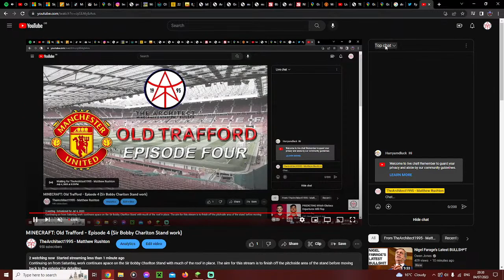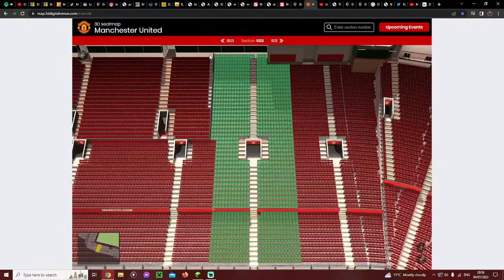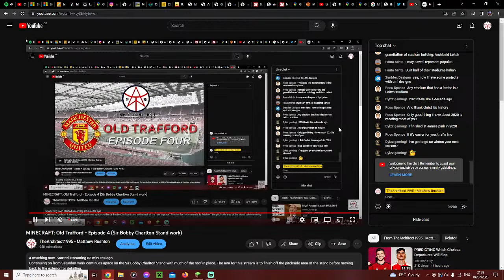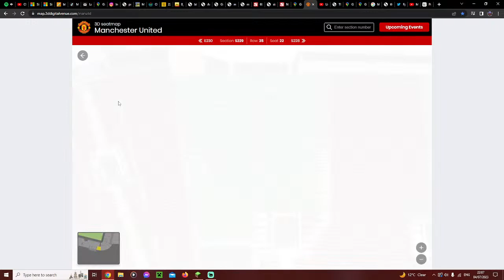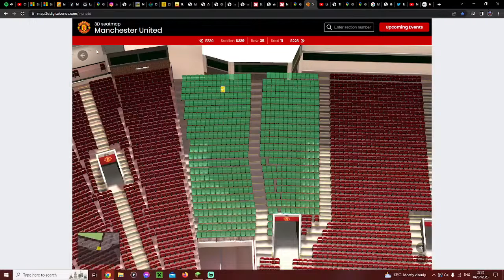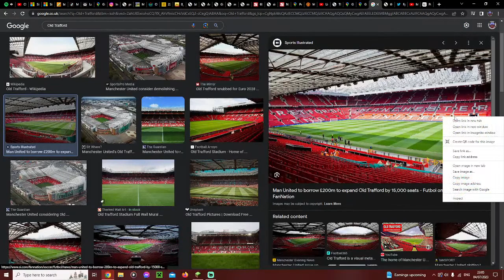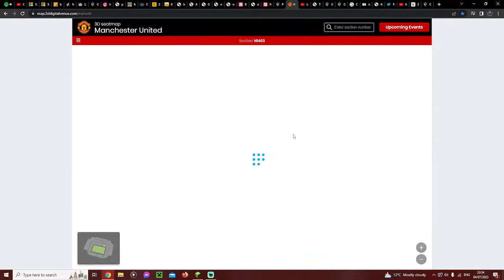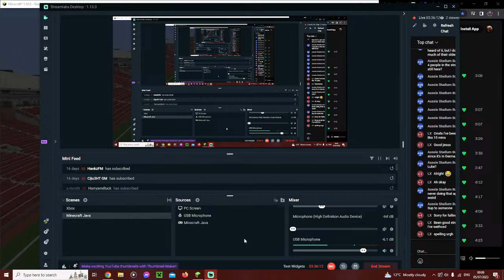MINECRAFT: Old Trafford - Episode 4 (Sir Bobby Charlton Stand work)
Continuing on from Saturday, work continues apace on the Sir Bobby Charlton Stand with much of the roof in place. The aim for this stream is to finish off the pitchside area of the stand before moving back to the exterior for detailing.